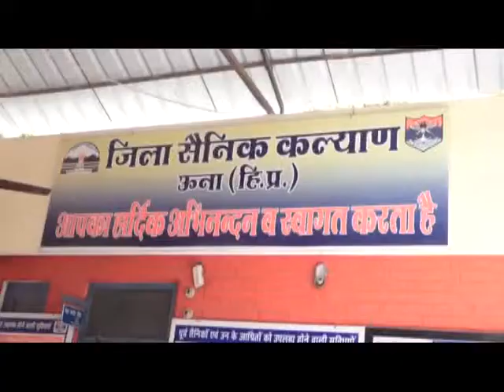26 n 7 b 3 Ex-servicemen protested against the withdrawal of sedition laws in Congress manifestot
ऊना में भूतपूर्व सैनिकों ने एक सुर में कांग्रेस के घोषणापत्र में राजद्रोह क़ानून हटाए जाने का विरोध करते हुए इस पर नाराज़गी व्यक्त की है  उन्होंने इसे सेना को दबाने वाला कदम बताया है। उन्होंने एक बैठक कर सभी राजनितिक दलों से सैनिक सम्बन्धी निर्णयों से पूर्व उनसे विचार विमर्श किये जाने का अनुरोध किया